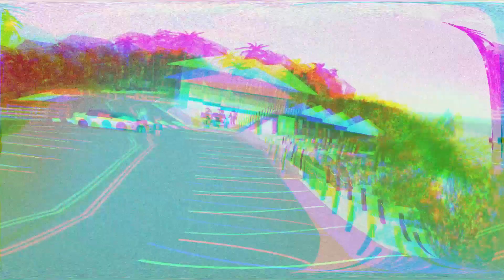Southwest Florida (FEBRUARY) CODES *UPDATE!* ALL NEW ROBLOX Southwest Florida CODES!